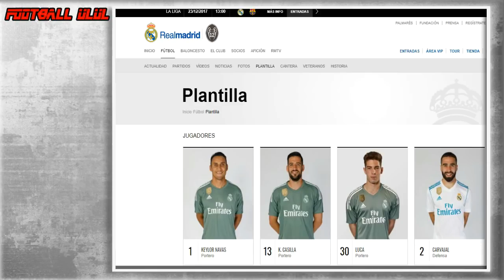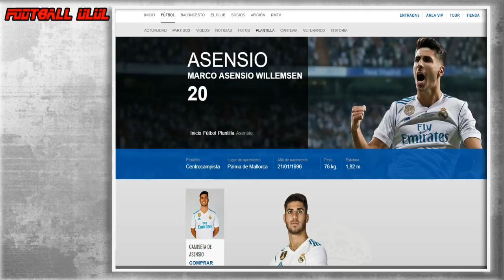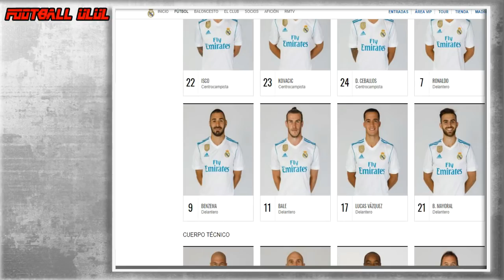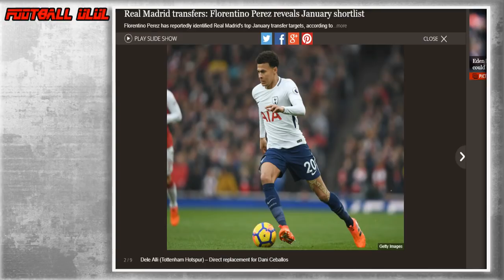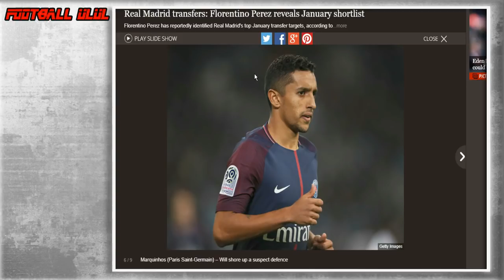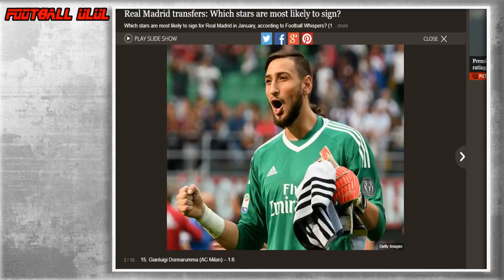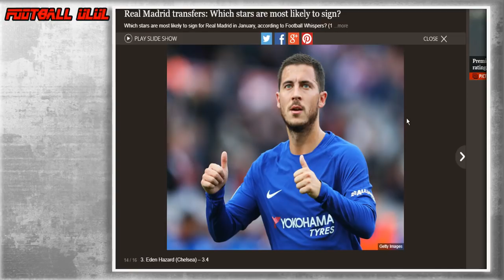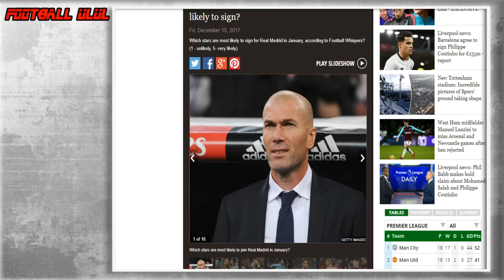อุลอุล Talk : เป็นไปได้มากแค่ไหนที่ เรอัล มาดริด จะทำโปรเจ็คยักษ์นี้ !